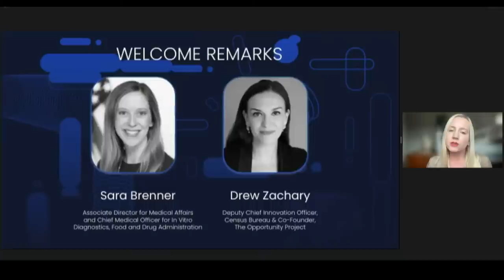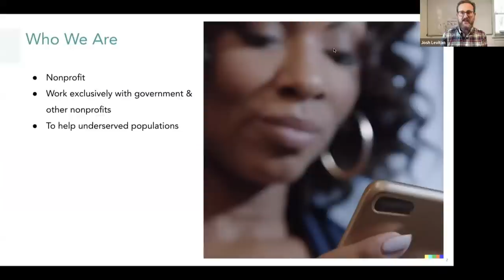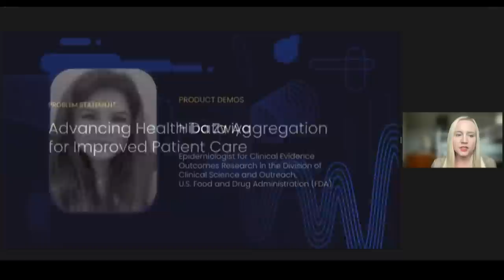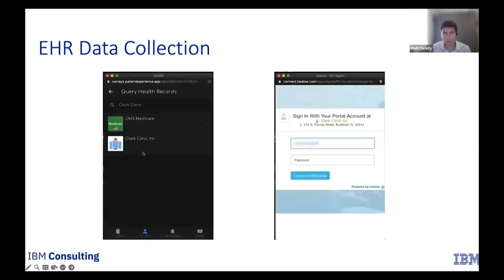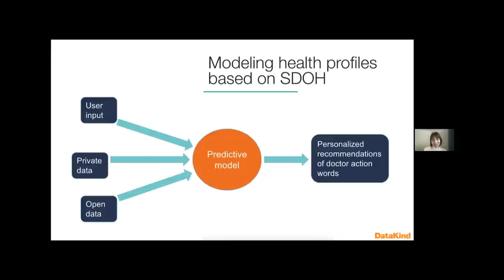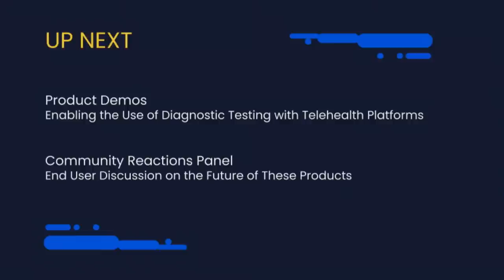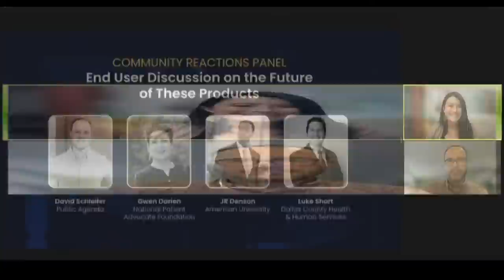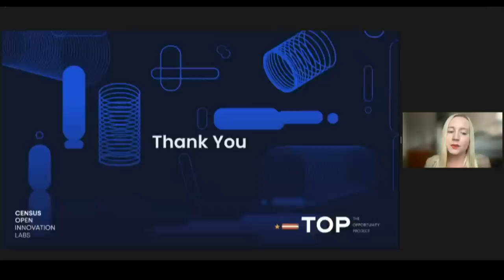2023 TOP FDA Diagnostic Data Solutions Showcase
View 13 new products & many more innovations from the TOP community!

The U.S. Food and Drug Administration (FDA), U.S. Census Bureau, and partners are thrilled to invite you to the 2023 The Opportunity Project (TOP) FDA Diagnostic Data Solutions Showcase, highlighting technology built with open data, government innovation, cross-sector collaboration, and federal-community partnership.

This virtual event will highlight 13 new technology products built by participants in this year’s TOP sprint co-led by the FDA that focused on improving health through diagnostic data exchange.

0:00 – Intro & Welcome Remarks
Drew Zachary, U.S. Census Bureau
Sara Brenner, U.S. Food & Drug Administration

9:25 – Keynote Speaker: Kristen Honey, Chief Data Scientist & Executive Director of “InnovationX,” U.S. Department of Health and Human Services (HHS)

20:09 – Product Demos: Capturing Harmonized Data from In Vitro Diagnostics (IVDs)

25:35 – CommunityConnect Labs

30:00 – Palantir

34:56 – Interpret DNA

39:08 – Fireside Chat: Industry Perspective on Government Collaboration
Pooja Jani, U.S. Food & Drug Administration
Hung Luu, UT Southwestern Medical Center
Walter Sujansky, Sujansky & Associates, LLC

59:28 – Product Demos: Advancing Health Data Aggregation for Improved Patient Care

1:03:30 – Guidehouse

1:10:56 – IBM

1:17:33 – Oxen

1:24:49 – Social Determinants Indexing/CloudLeap Technologies

1:32:15 – Aerospike/MorphWorks

1:37:54 – DataKind

1:45:42 – Fireside Chat: How Government Is Innovating Approaches to Ingesting Data from IVDs
Sami Bég, U.S. Food & Drug Administration
Andrew Weitz, National Institutes of Health
Max Kramer, Centers for Disease Control and Prevention

2:07:31 – Product Demos: Enabling the Use of Diagnostic Testing with Telehealth Platforms

2:10:40 – Organizational Performance Systems

2:17:07 – Recuro

2:21:54 – K’ept Health

2:25:54 – SAFE Health

2:31:55 – Community Reactions Panel: End User Discussion on the Future of These Products
David Schleifer, Public Agenda
Gwen Darien, National Patient Advocate Foundation
JR Denson, American University
Luke Short, Dallas County Health & Human Services

2:55:00 – Acknowledgments & Closing